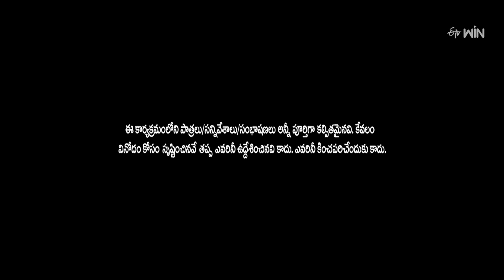Super Saddam & Yadamma Raju Performance | Jabardasth | 21st September 2023 | ETV Telugu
Super Saddam and Yadamma Raju's team set the stage on fire with the crazy skit of Ganesh celebration with their witty acts.